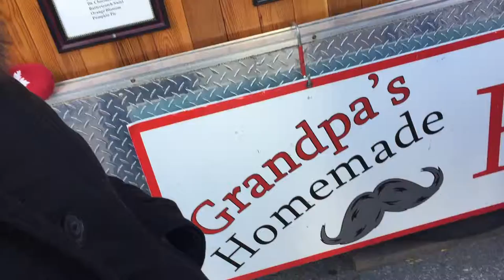Bowmanville, Ontario Apple Street Festival. Oct 2015 3 of 6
Apple festival in Bowmanville, I had more footage but videos got deleted by accident.